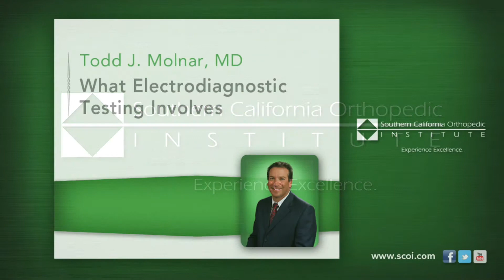What Electrodiagnostic Testing Involves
Dr. Todd Molnar, a fellowship-trained physical medicine and rehabilitation and sports medicine doctor at Southern California Orthopedic Institute, discusses what electrodiagnostic testing involves.